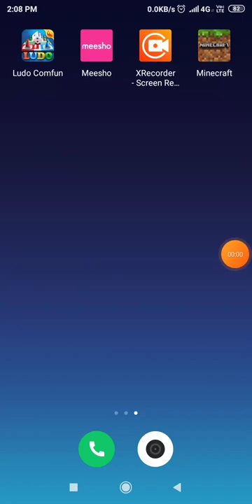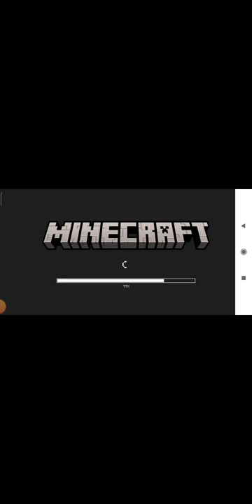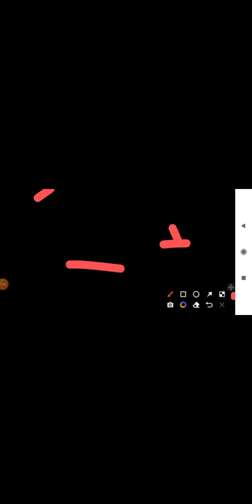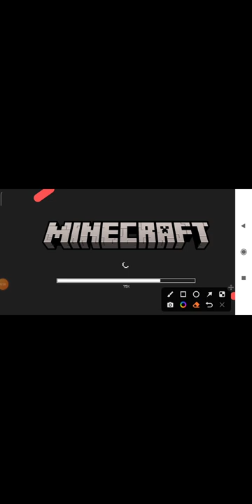17 May 2022